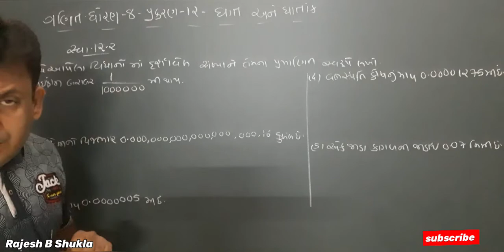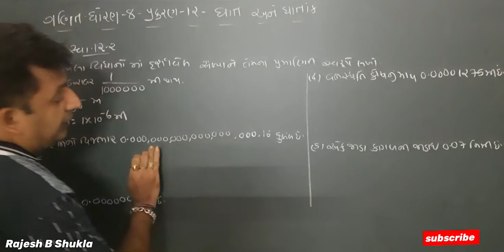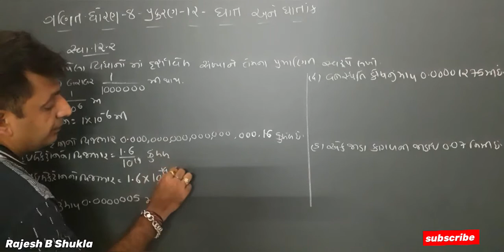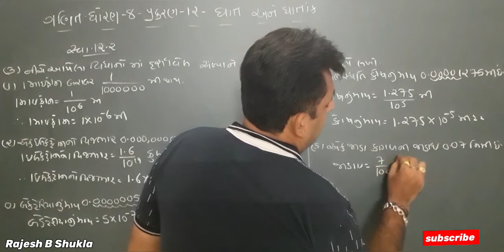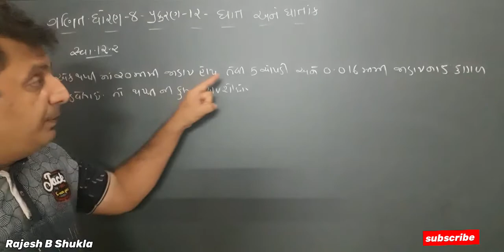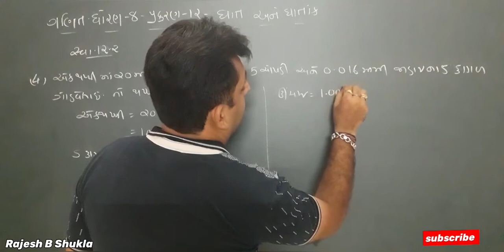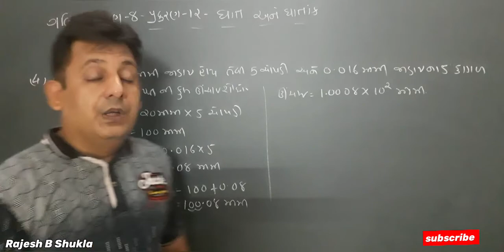ગણિત ધોરણ 8 પ્રકરણ 12 સ્વાધ્યાય 12.2 ભાગ 3 ઘાત અને ઘાતાંક|The power and exponential|MATHS Std 8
ગણિત ધોરણ 8 પ્રકરણ 12 સ્વાધ્યાય 12.2 ભાગ 3 ઘાત અને ઘાતાંક|The power and exponential || MATHS |
ગણિત ની મજા માટે
in this video we will learn ગણિત ધોરણ 8 પ્રકરણ 12 સ્વાધ્યાય 12.2 ભાગ 3 ઘાત અને ઘાતાંક|The power and exponential || MATHS |. watch like share and subscribe this video channel for more important videos.
ઘાત અને ઘાતાંક ધોરણ 8 પ્રકરણ 12 સ્વાધ્યાય 12.2 શિખવા વિડીયો જોવો.In this video we will learn easier trick of ghat and ghatank. short trick for ghat and ghatank. watch like share and subscribe this video so other students will learn easier trick of ghat and ghatank.